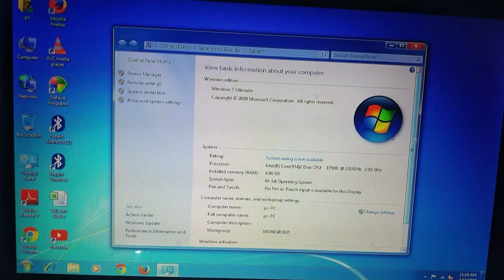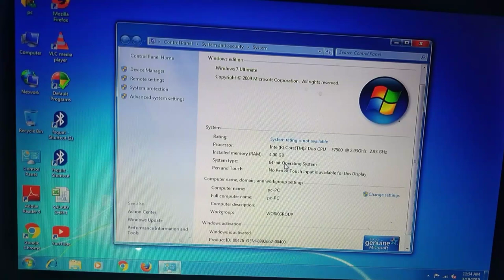How to check ram processor hard disk about PC laptop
how to check computer ram
how to check computer ram windows 7
how to check computer ram and hard disk
how to check computer ram windows 10
how to check computer ram is working or not
how to check computer ram rom
how to check computer ram and processor
how to check computer ram ddr2 or ddr3
how to check computer ram in hindi
how to check computer ram windows xp